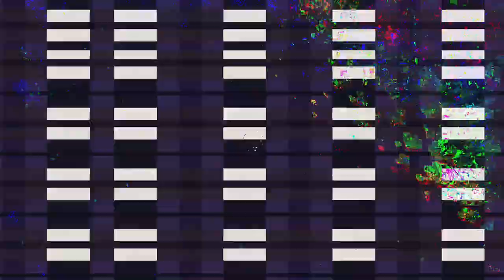[EPILEPSY WARNING] Movie 24 02 05 19h42m04s